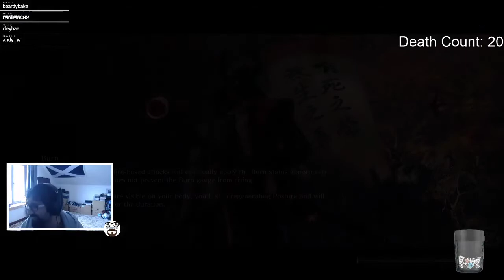YA YEET ¦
96 Views - Feb 9, 2024

Hello! This is one of the many videos that is a clip from my Twitch channel. Due to the DMCA situation on Twitch and clips may or may not get deleted on the site. I decided to start downloading all the videos and archiving them. I shall be putting all my best bits here but also all my playthroughs I did on Twitch on here also for you all to see.

This was a clip from Sekiro and was fighting a mini boss and was struggling. :( RIP Clip Replay Clipped and credits to hgkimera.

I means alot to me if you help me grow and I do really appreciate it. :)

If you like to check out my stream when I stream various games by all means it is

Check out my youtube channel for other games I play such as CSGO, Rocket League, Football Manager and many more.